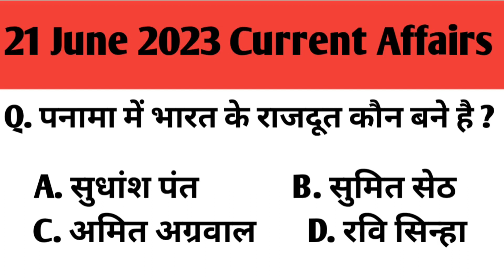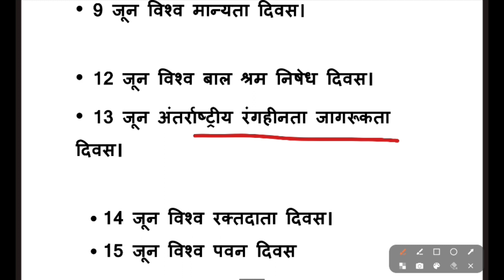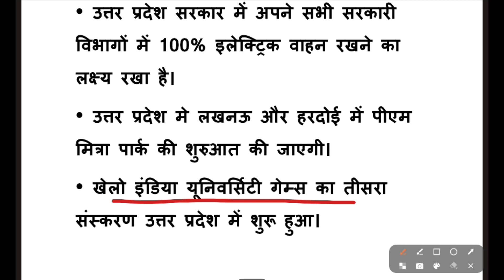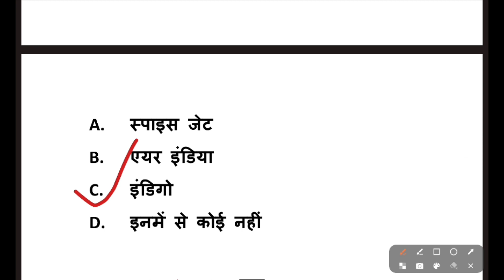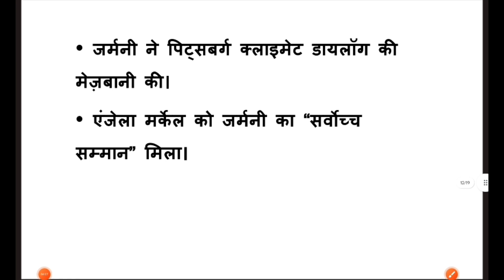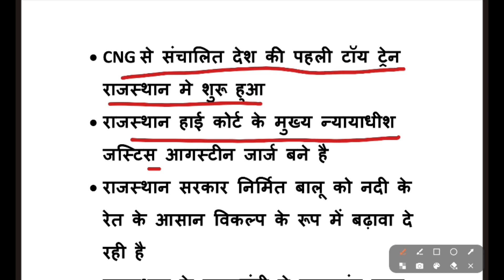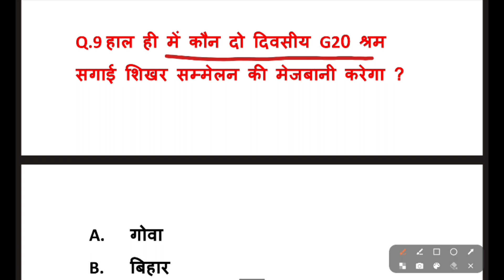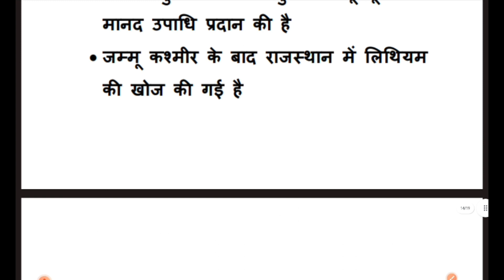21 June 2023 Current Affairs | Today Current Affairs | Daily Current Affairs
21 June 2023 Current Affairs | Today Current Affairs | Daily Current Affairs